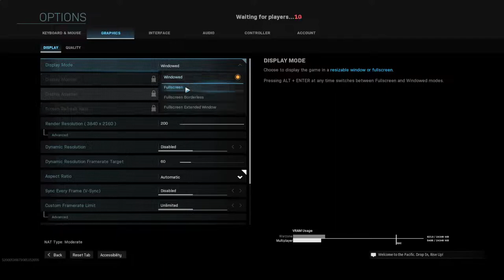Stealthfighta86 Call of Duty Modern warfare Live Stream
COD live stream multiplayer